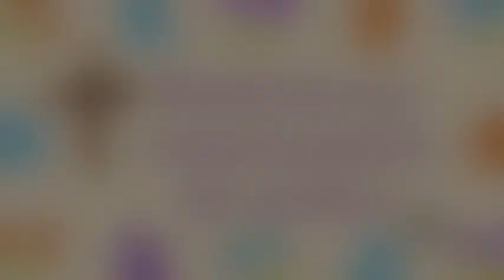Confinés connectés n°67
[Confinésconnectés n°67] – Le ciel est tout proche, il est en nous ! - avec le père Séraphin de la paroisse Saint Eloi. Évangile du jour : « L’Esprit de vérité vous conduira dans la vérité tout entière » (Jn 16, 12-15)